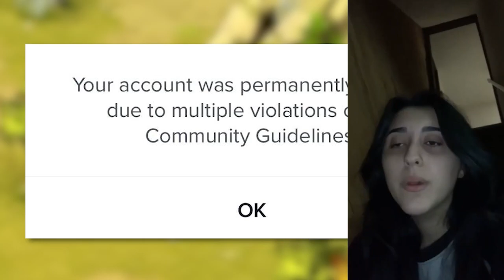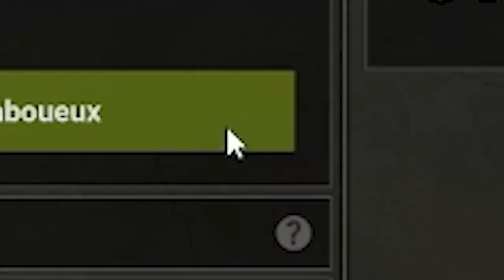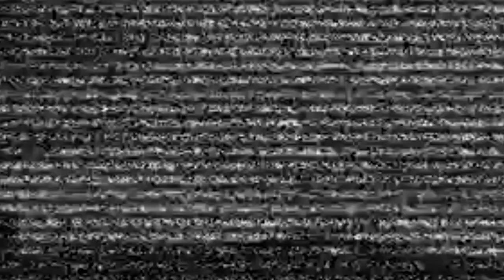LE BAN EST PROCHE 👩🏻‍⚖️ I Best-Of Naho 126 (Dofus - Lost Ark - Odyssian Blaze)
Pour voir les rediffusions en intégralité, rendez-vous sur la chaîne NahomayVOD. Je suis en live tous les jours ou presque donc n'hésite pas à me rejoindre directement sur Twitch !